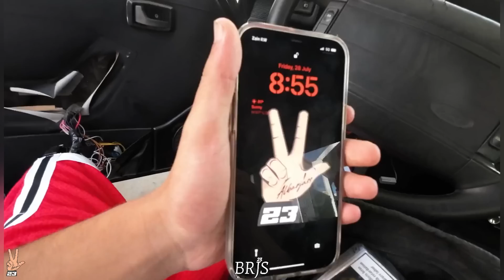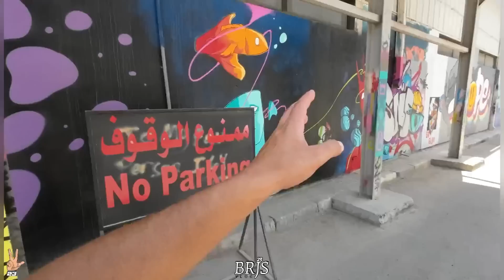اخر مره اطلع مشوار بهالحر 😂💔 | فلوق٩٢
لطلب ستيكر او تيشيرت او ميداليه عن طريق الدايركت انستقرام

ان شاءالله يعجبك الفيديو اي ملاحظات او اسأله اكتبلي بالكومنت وكلي لك الي اقدر عليه انا حاضر عيوني لكم 🌹